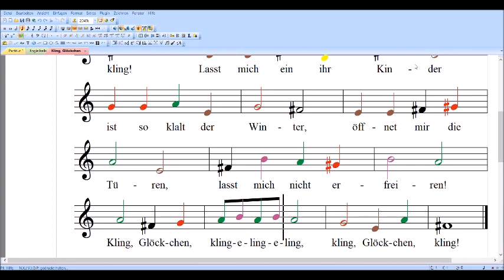Kling Glöckchen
Beschreibung